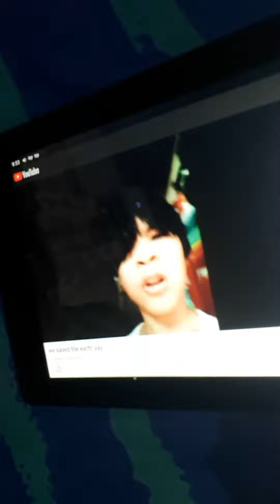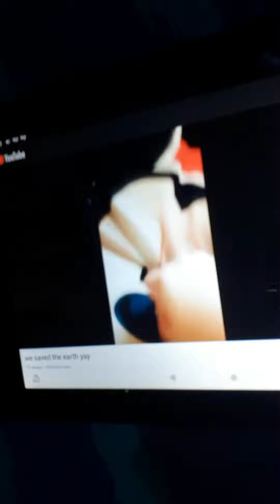i live in villa señorita subdivision 😅🤣